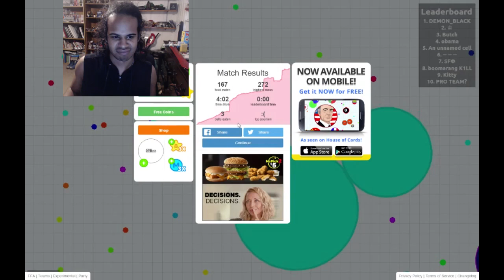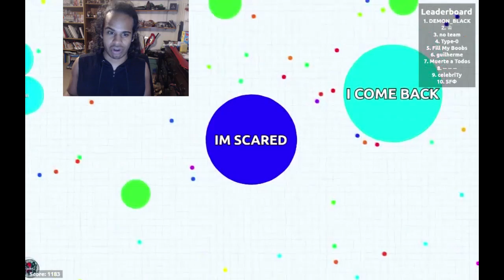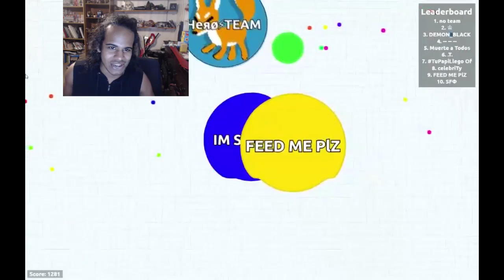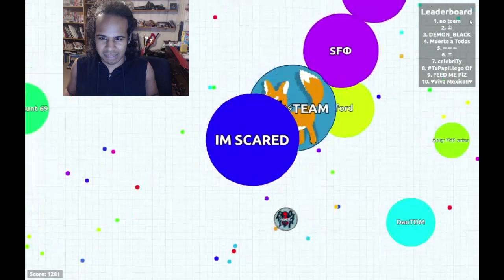I NEED YOU INSIDE ME!!!! | Agar.io #1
Fox: CONTEXT IS KEY!!!